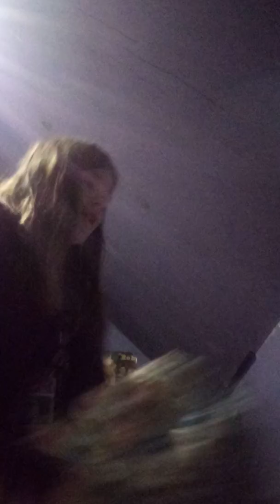The Start Of A Rough Night